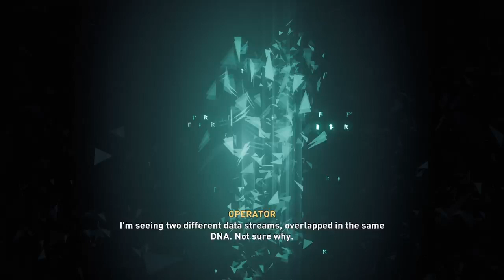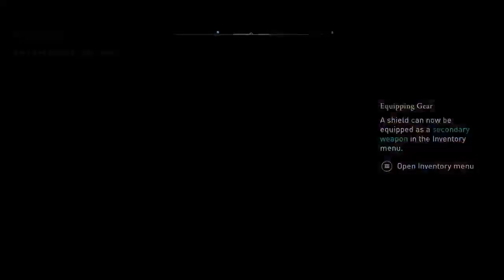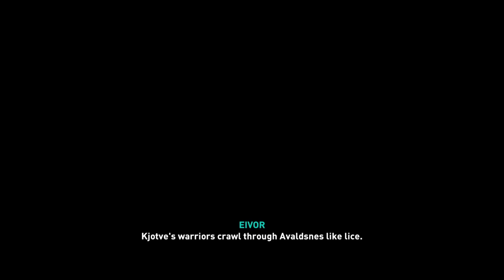Valhalla From the Beginning